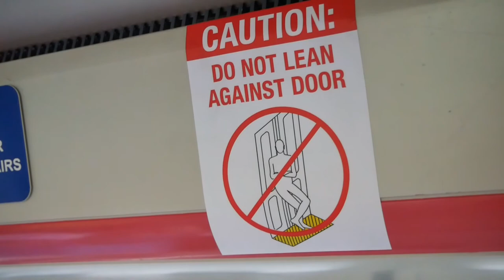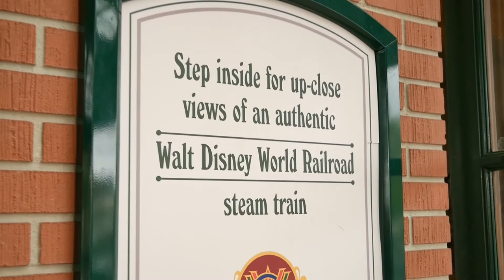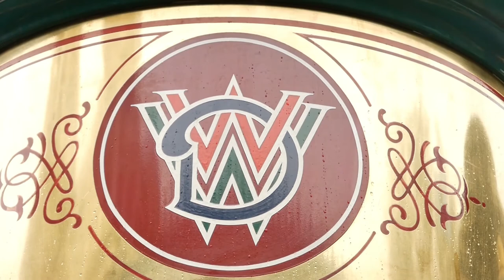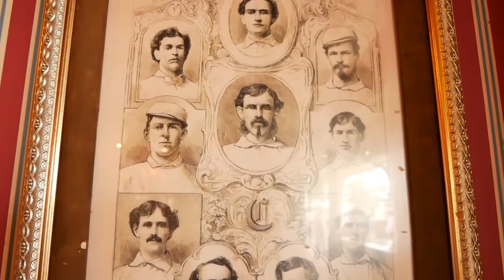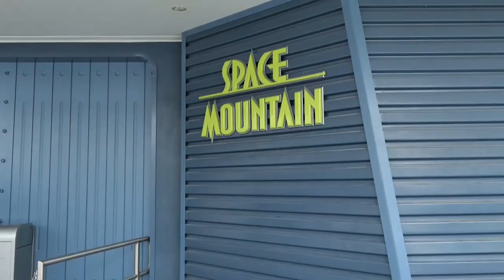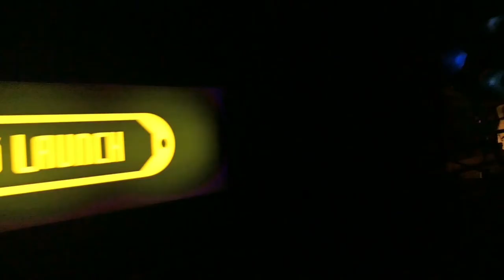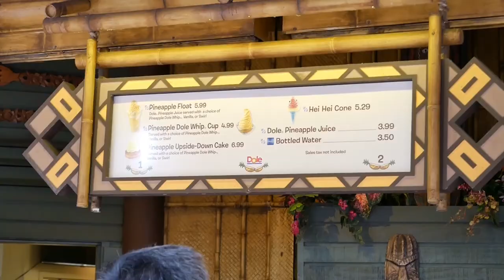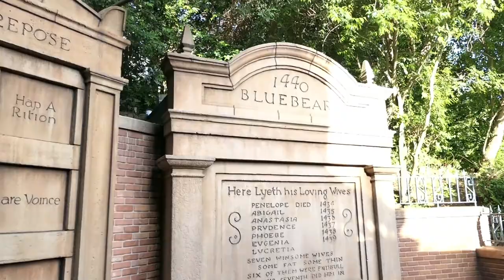Prix Fixe Dinner at Be Our Guest | Our Day At Magic Kingdom | Vlog2018 Ep 012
We head to The Magic Kingdom today to take on the dark dangers of Space Mountain, ghoulish ghosts of a haunted mansion and even dine on delicacies derived from a beast!